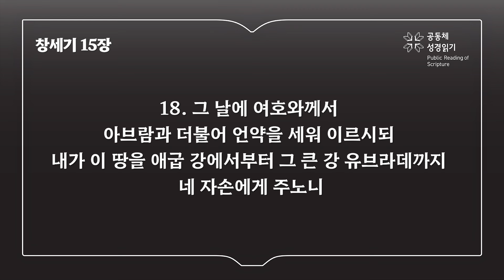창세기 15장 (개역개정)